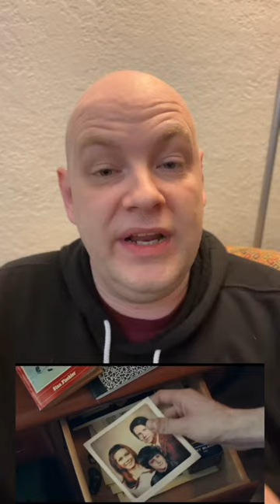The Holdovers (2023)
Spoiler free review of The Holdovers (2023)